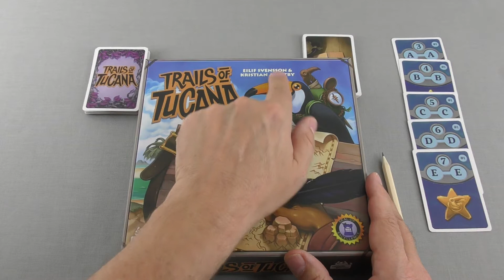Brætspil: Trails of Tucana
Jeg gennemgår, spiller og giver min vurdering af Trails of Tucana

Intro: 0:00
Spil: 7:39
Vurdering: 22:33

Videoen viser også, at jeg ikke kan regne og tror at den mest normale terning er 8-kantet :)